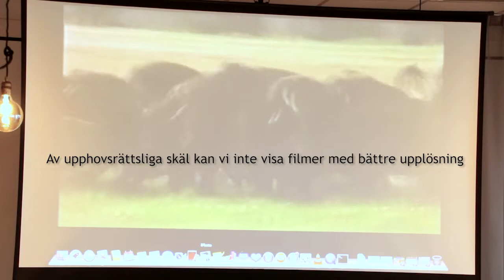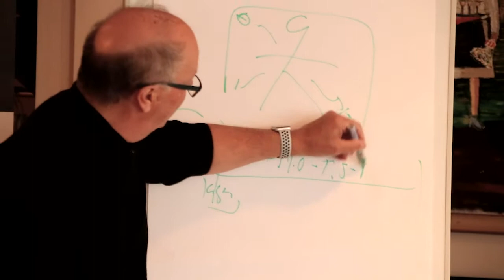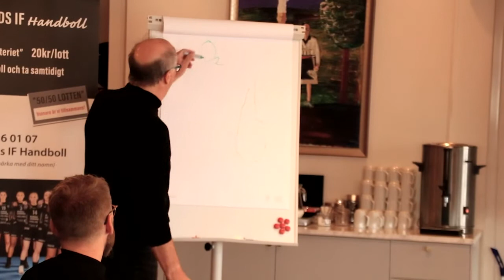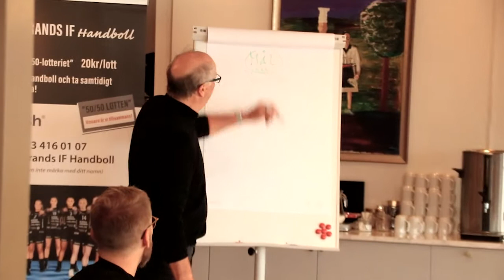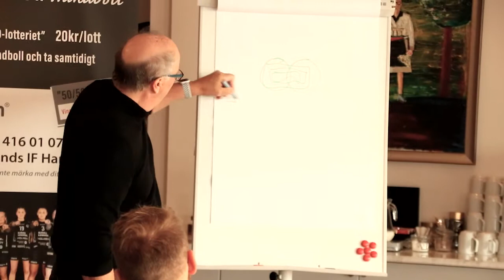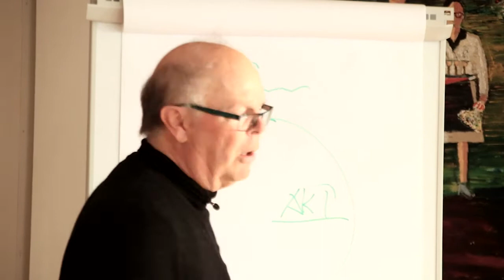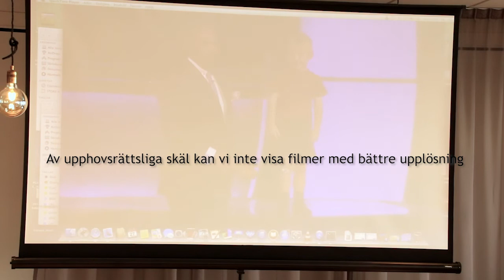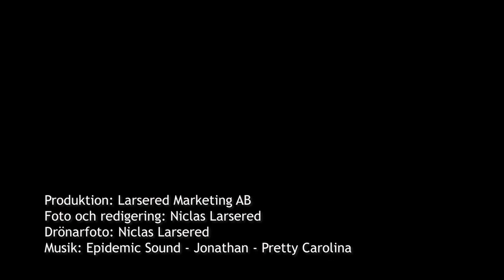Claes Hellgren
Föreläsning med Claes Hellgren om varför du måste tänka annorlunda för att lyckas!
Produktion: Larsered Marketing
Drönarfoto, foto och redigering: Niclas Larsered